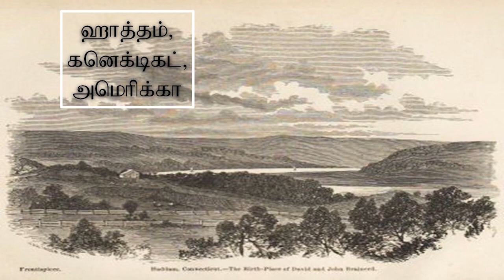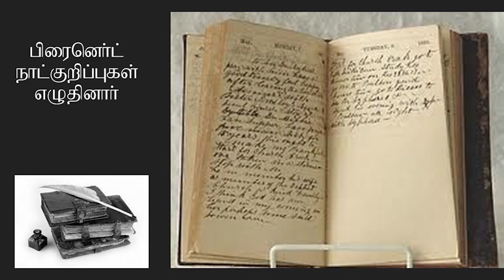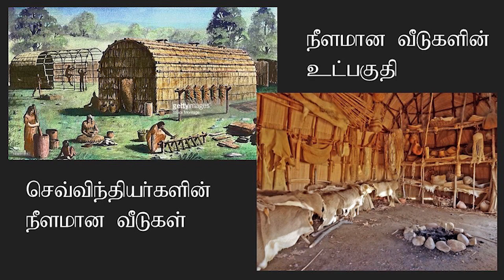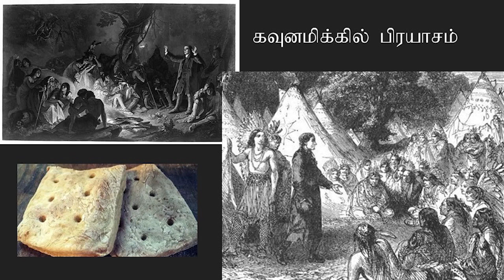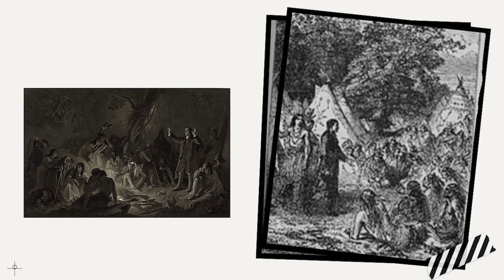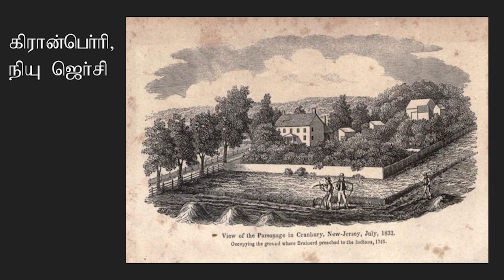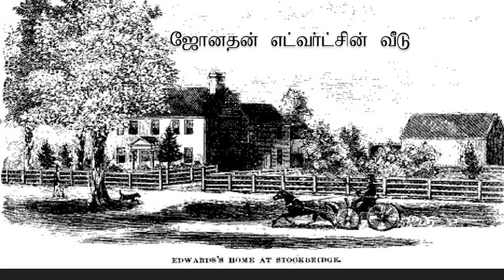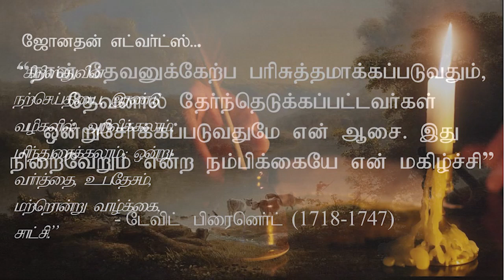David Brainerd - Short Biography - Tamil - டேவிட் பிரைனெர்ட்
டேவிட் பிரைனெர்ட் (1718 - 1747),  ஓர் அமெரிக்க மிஷனரி, அமெரிக்காவின் பூர்வீகக்குடிகளான செவ்விந்தியர்களிடையே ஊழியம்செய்தார். அவருடைய மிகக் குறுகிய வாழ்க்கை பாடுகள் நிறைந்த வாழ்க்கை. அவருடைய தெய்வீகக் குணமும், பக்தியும், வாழ்க்கையும் பல நற்செய்தியாளர்களையும், இறையியலாளர்களையும், பல தூதுவர்களையும் உருவாக்கியுள்ளது, பல கிறிஸ்தவர்களுக்கு உத்வேகத்தையும், ஊக்கத்தையும் வழங்கியுள்ளது. வில்லியம் கேரி, அடோனிராம் ஜட்சன், ஹட்சன் டெய்லர், ஜான் வெஸ்லி போன்ற பல தூதுவர்கள் இவருடைய வாழ்க்கையால் கிளந்தெழுந்தார்கள்.

என்ற என் இணையதளத்தில் transcript, audio தனித்தனியாக உள்ளன.